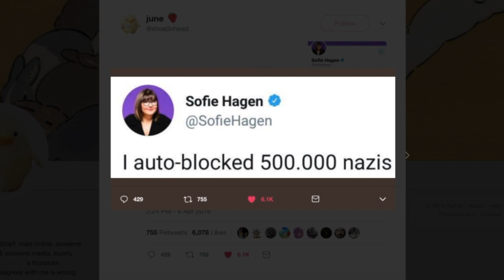Shonkywonkydonkey EXPOSED??!???!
Brave activist Sofie Hagen reveals the shocking truth about hundreds and thousands of seemingly innocent Twitter users, including your friendly neighbourhood memer Shonkywonkydonkey